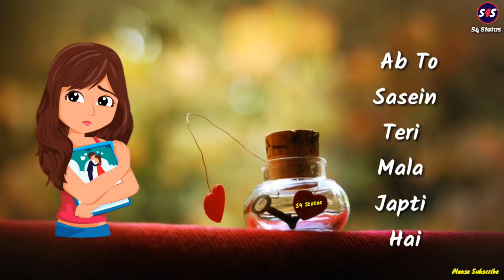New video, 👍👍🤹🤹🤹(49)